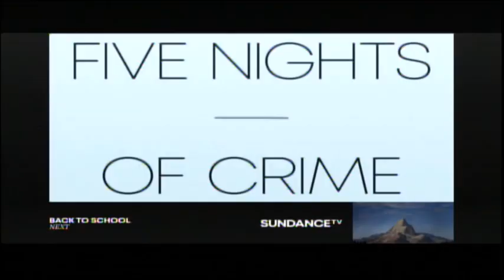Summer Rental (1985) End Credits (Sundance Tv 2024)